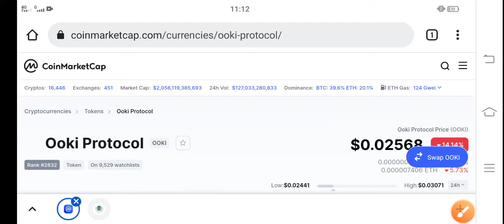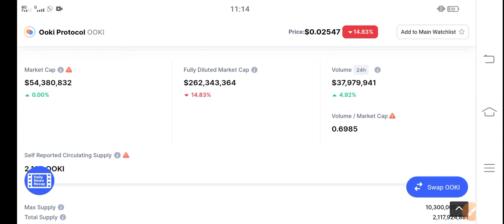Ooki Protocol Event Pump News || Ooki Price Prediction & News Today! Ooki coin Today News